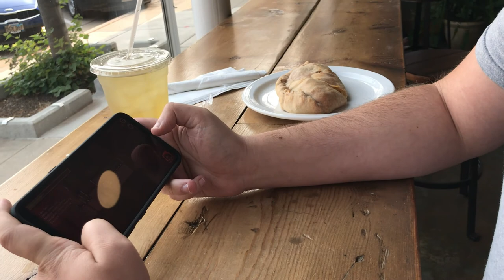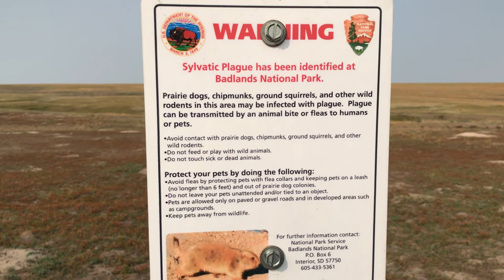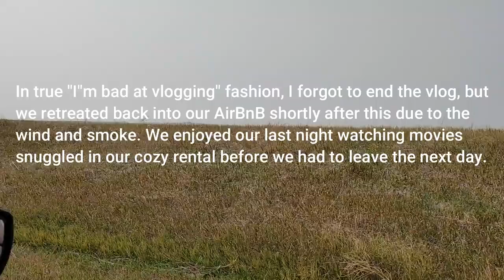South Dakota Road Trip Vlog Day 5 ~Badlands, Pigeon Fighting, Mashed Potato Pizza!?~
Join us as we explore the Badlands!

Highlights include: Harriet & Oak Coffee Shop, Badlands National Park, Independent Alehouse